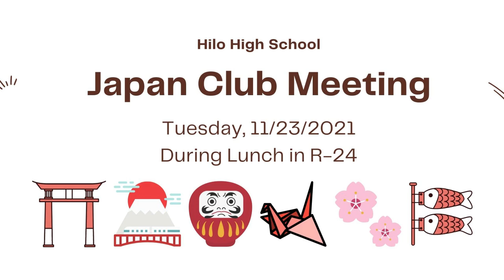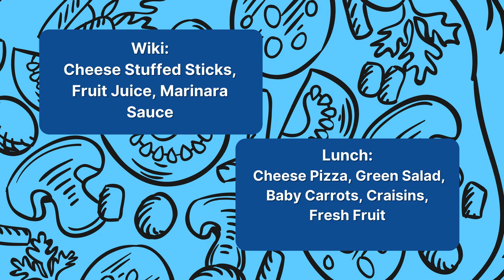11/22/2021 KVIKS News Bulletin